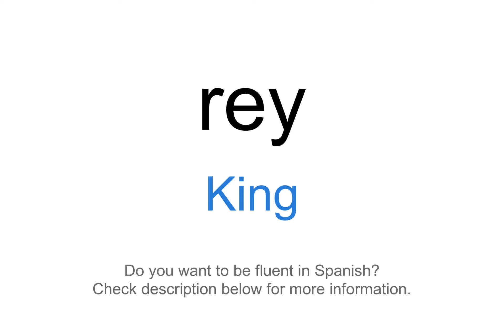How to say "King" in Spanish | Rey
This video demonstrates "How to say King in Spanish"

Foreign Language Center offers a wide selection of series including:
...and more